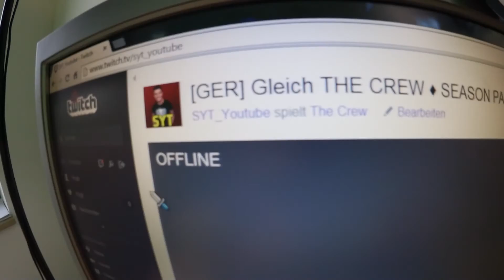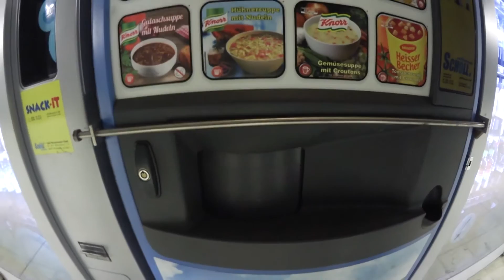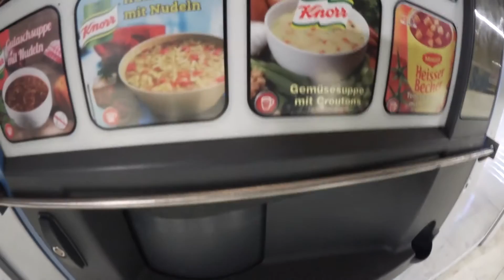SUPPENTESTER?! ♦ VLOG AM MITTWOCH ♦ SYT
♦SYT♦

Verbreitet das Video damit es möglichst viele sehen!